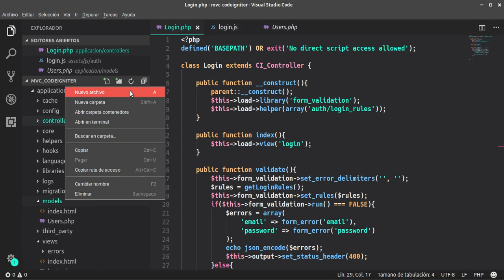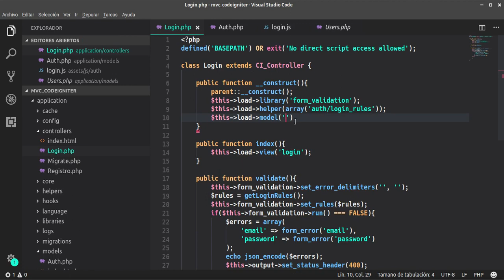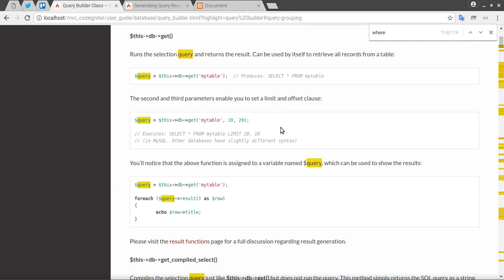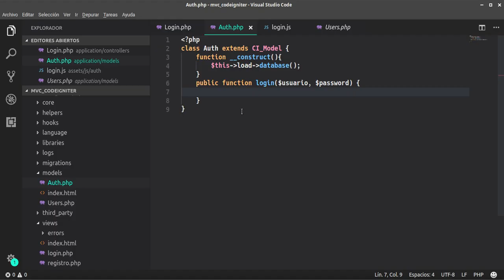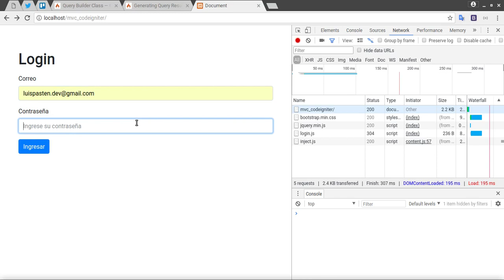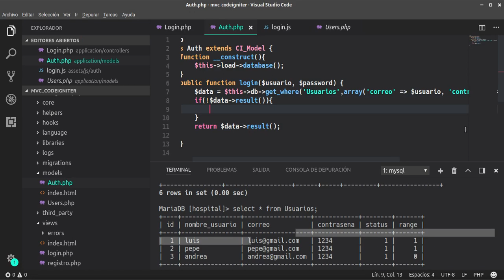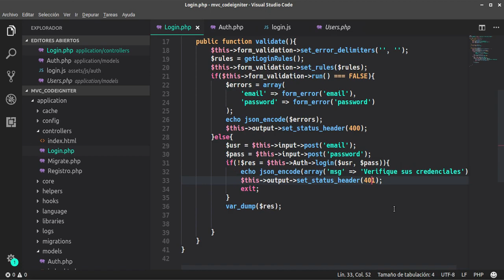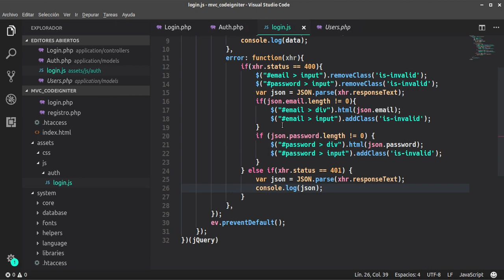Codeigniter: 16-. Modelo de login